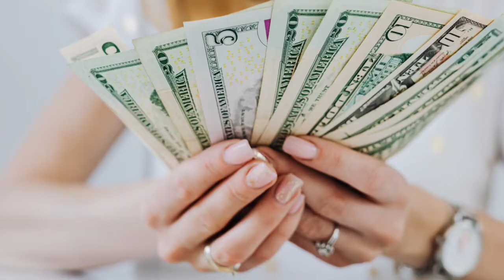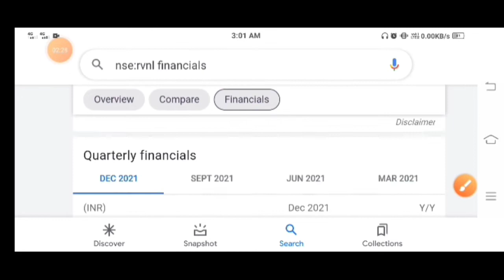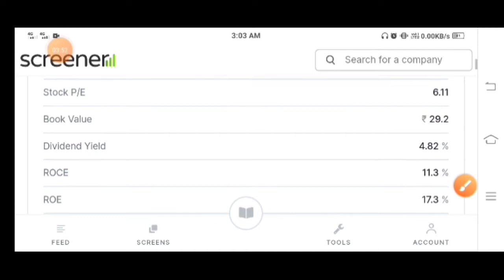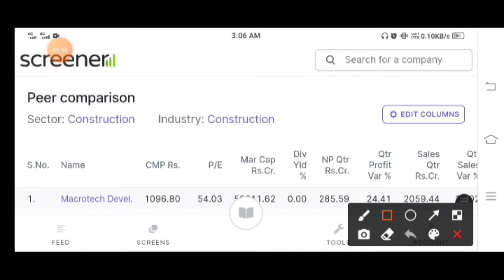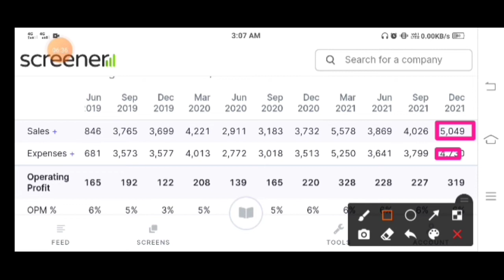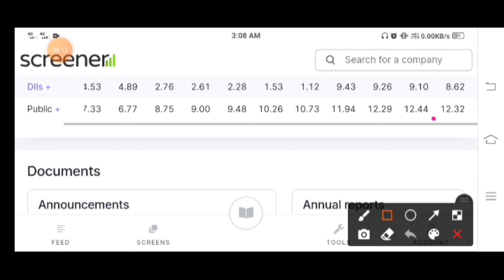Rail Vikas Share Latest News/Rail Vikas Share Analysis/Best Dividend Stocks/Rail Vikas Nigam Ltd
Notice

Dear Copyright Owner It to me but contact me at the end of the year Video or Photo to me but contact me at the end of the year Video or Photo to me but contact me